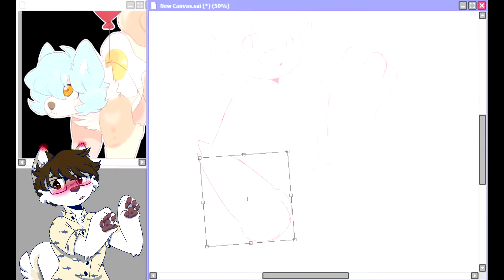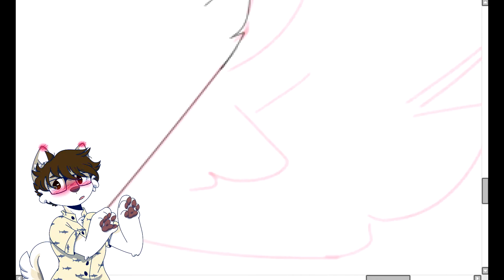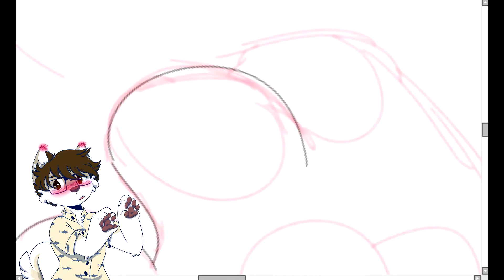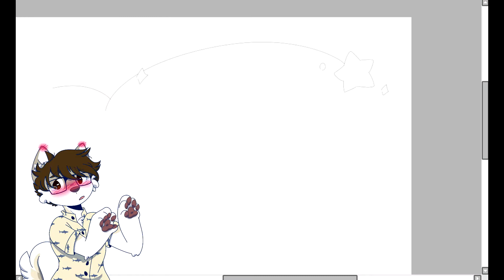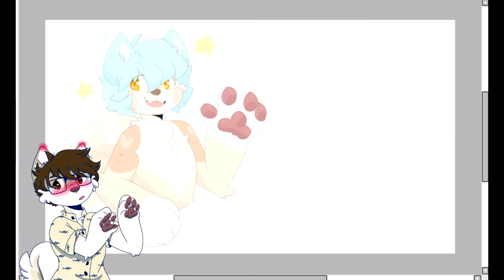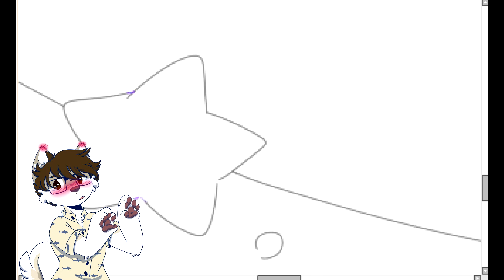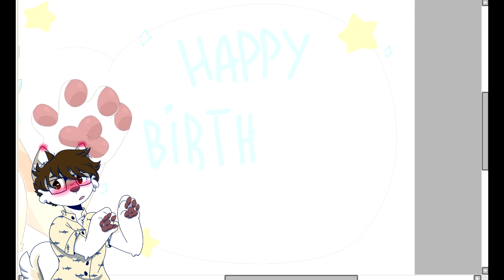KISEKAE | speedpaint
a very late birthday gift for my best buddy gigi ( squidshy at deviantart) !! hope ya like it :3c
watching my speedpaints is painful i know